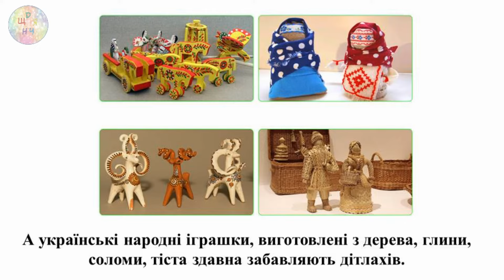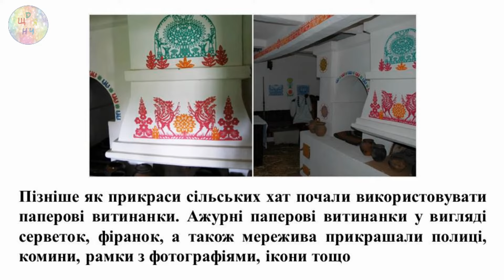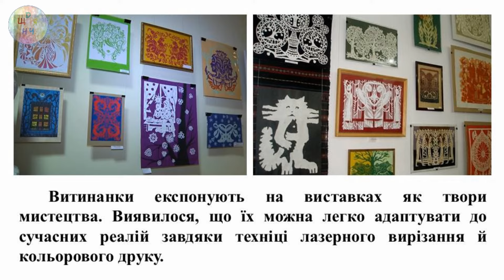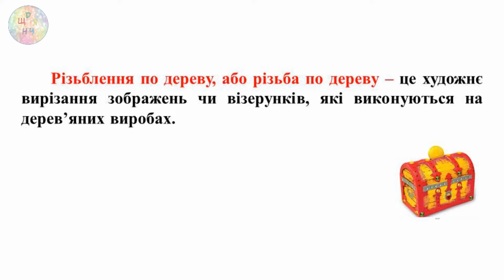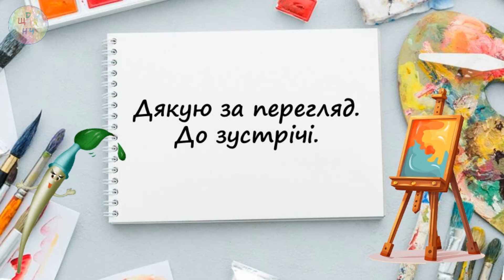Витвори народних майстрів. Урок мистецтва (образотворчого мистецтва). 7 клас НУШ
Відеоурок  образотворчого  мистецтва з практичним завданням, за матеріалами підручника "Мистецтво" (Масол Л., Калініченко О.) 7 клас, НУШ. За модельною навчальною програмою "Мистецтво 7-9 класи" (інтегрований курс) для закладів загальної середньої освіти (авт. Масол Л. М.)

Зміст презентації
Керамічні вази, глечики, миски, дерев’яні скриньки, тарілки, ложки, підсвічники й багато інших предметів не тільки потрібні в господарстві, але й повсякдень радують нас своїми художніми якостями, красивим декором – розписами, різьбленням.
А українські народні іграшки, виготовлені з дерева, глини, соломи, тіста здавна забавляють дітлахів.
     Різьблення або декоративна різьба по дереву традиційно застосовувалася для прикрашання інтер’єру, меблів, предметів побуту, іграшок, музичних інструментів.
Часто такі вироби оздоблювалися інкрустацією: частини орнаментів заповнювали бісером, перламутром, склом, металом.
Коли на Новий рік ти вирізаєш із паперу сніжинки, то навряд чи здогадуєшся, що долучаєшся до багатовікової художньої практики людства.
   Адже мистецтво вирізування з паперу прикрас з’явилося в Стародавньому Китаї та звідти успішно помандрувало світом.
     Витинання як спосіб оздоблення одягу з тканини, шкіри, хутра відоме українцям із давен-давен.
Пізніше як прикраси сільських хат почали використовувати паперові витинанки. Ажурні паперові витинанки у вигляді серветок, фіранок, а також мережива прикрашали полиці, комини, рамки з фотографіями, ікони тощо
Витинанки виготовляють у формі кола, овалу, квадрата, ромба, смужки. Зображення може бути сюжетною композицією.
За художніми особливостями витинанки бувають ажурні (мають багато прорізів) і силуетні (зображення виступає силуетом).
У витинанках використовують різні види орнаментів, а також силуети людей, тварин, природи, предметів побуту, архітектури.
Витинанки експонують на виставках як твори мистецтва. Виявилося, що їх можна легко адаптувати до сучасних реалій завдяки техніці лазерного вирізання й кольорового друку.
Дизайнери використовують ажурність витинанки, щоб покращити міське середовище.
Народні майстри й майстрині вдало поєднують національні традиції та сучасні тренди; старовинні техніки отримують нове застосування й успішно інтегруються в новітній мистецький простір.
Майстри і майстрині витинанки не оминули своєю увагою і писанкарство.
Різьблення по дереву, або різьба по дереву – це художнє вирізання зображень чи візерунків, які виконуються на дерев’яних виробах.